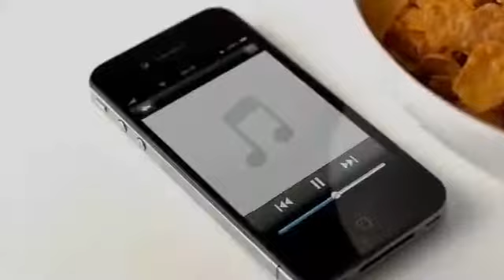Logitech Mini Boombox — Breakfast Time!